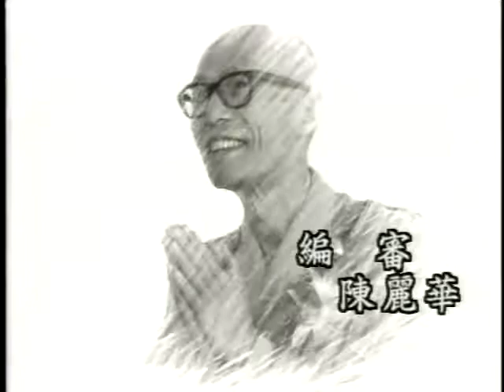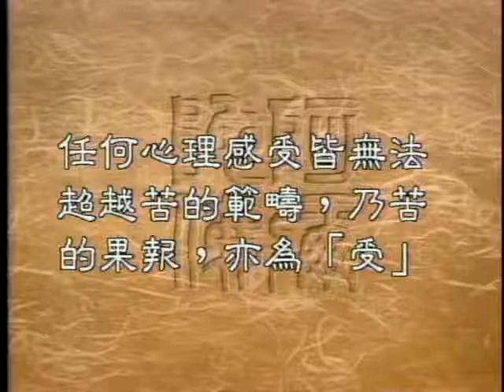0984 行苦 壞苦與受（聖嚴法師 大法鼓 ）